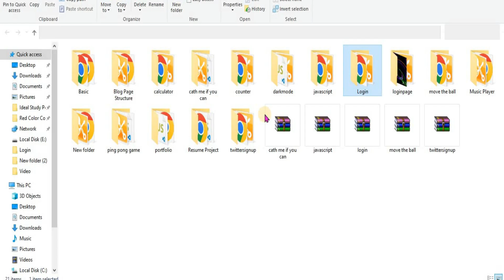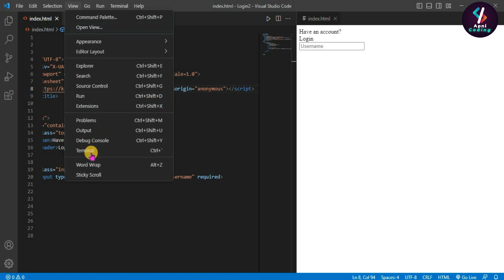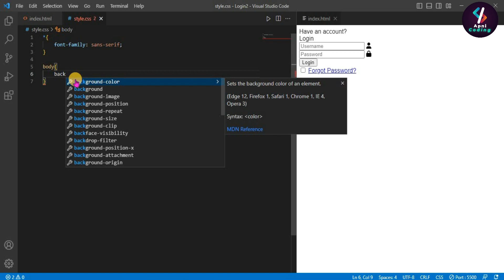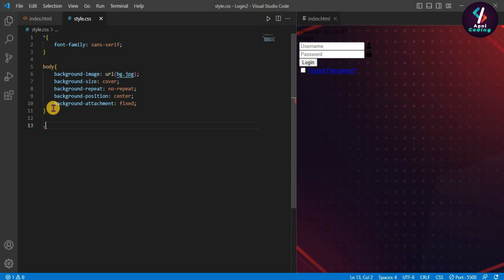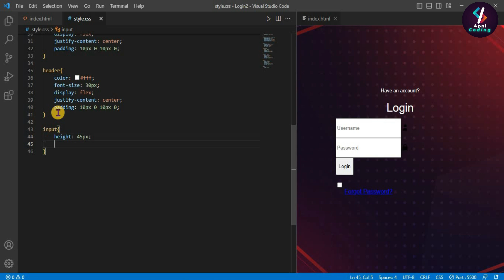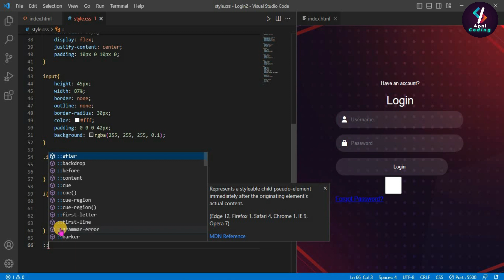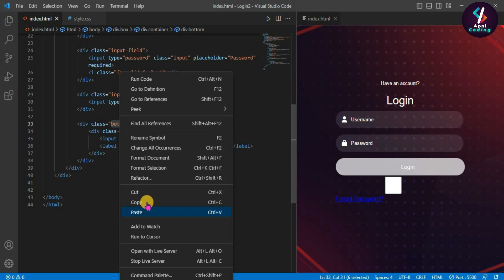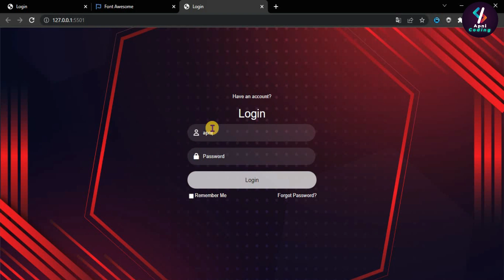Login page html css | Login form with source code | Animated Login form with Source code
► Happy Coding!
► Happy Learning!